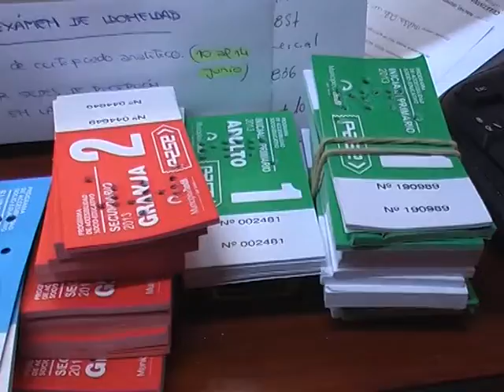INFORME EMPLEO JOVEN MUNICIPIO DE TANDIL 2013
EL MUNICIPIO LANZA UN INNOVADOR PROGRAMA DE FOMENTO PARA EL EMPLEO JOVEN

Como parte de las políticas públicas orientadas a seguir consolidando un Tandil integrado y accesible, el Municipio pondrá en marcha a partir de 2014 el programa de empleo joven, una nueva herramienta destinada a fomentar la contratación de jóvenes, con todas las condiciones de formalidad laboral, por parte de las empresas locales.

El programa empleo joven, demandará una inversión inicial de 2 millones de pesos, y está destinado a jóvenes de entre 16 y 30 años.

A partir de esta herramienta de fomento, los empleadores de pequeñas y medianas empresas que contraten a jóvenes con un empleo formal y registrado, podrán recibir por parte del estado municipal un aporte de $ 1.800 por mes y por empleado, por el plazo de un año, lo cual podrá ser renovado si la situación del contexto así lo amerita.

Mediante este plan, que se instrumentará a través de la Secretaría de Desarrollo Económico Local, se espera generar en la primera etapa más de un centenar de nuevos puestos de trabajo con la máxima formalidad laboral de la legislación argentina.

El intendente Miguel Lunghi destacó que "este programa es un ejemplo más de políticas de estado impulsada por el Municipio, porque tendrá continuidad en el tiempo e irá consolidándose año tras año".

Lunghi consideró que "el PASE es otro de los programas que hemos instrumentado como política de estado, y junto a este programa de empleo joven, se potencian y se integran la educación y el trabajo como dos aspectos relacionados y fundamentales para la inclusión social y el desarrollo presente y futuro de Tandil".

Desde el Municipio adelantaron que próximamente se darán a conocer todos los detalles y la fecha en la que comenzará la inscripción al nuevo programa.

Dirección Comunicación y Prensa
Municipio de Tandil